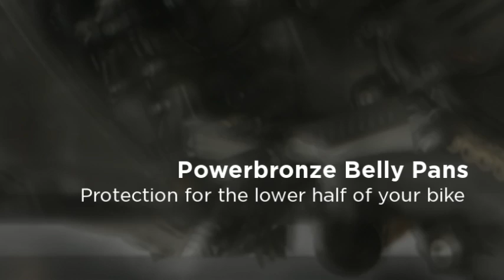Powerbronze - Belly Pans